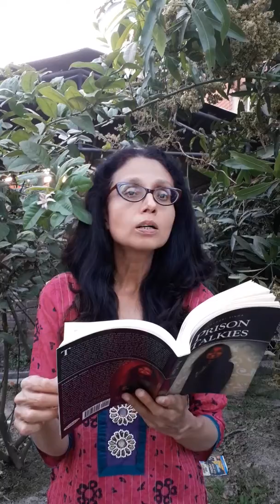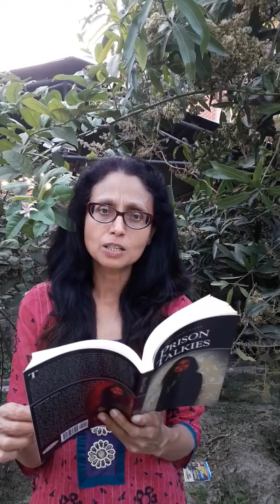The Speed Reference: Poem by Pankhuri Sinha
This is a poem from my first collection of English poetries called Prison Talkies. It talks about the ill-effects of artificial societal domination, or the Fascist kind of domination which often has an anti-immigrant face/aspect.